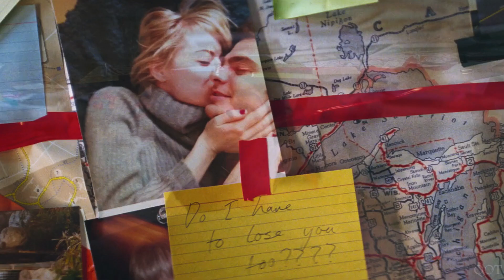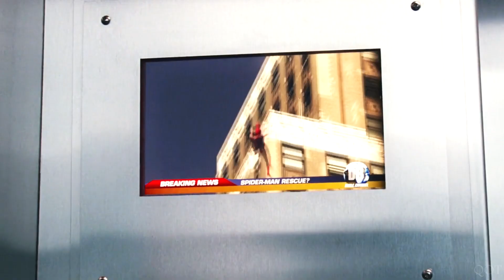Peter & Gwen | You're my path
hace tanto que quería hacer un video de ellos